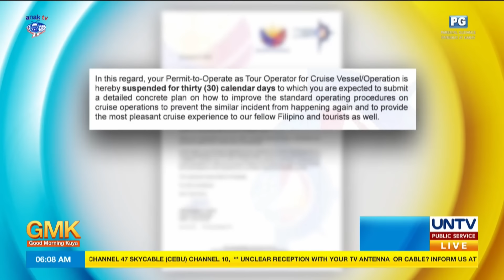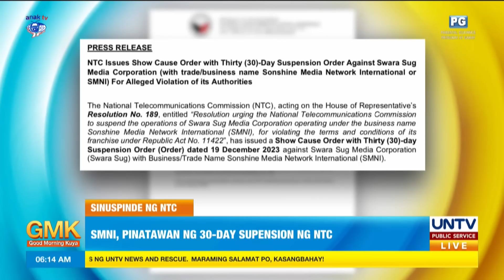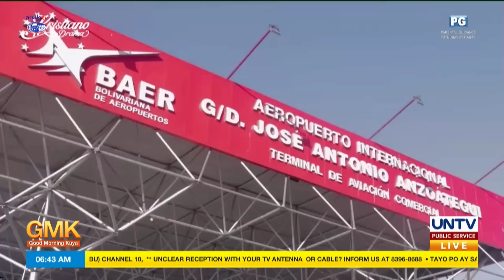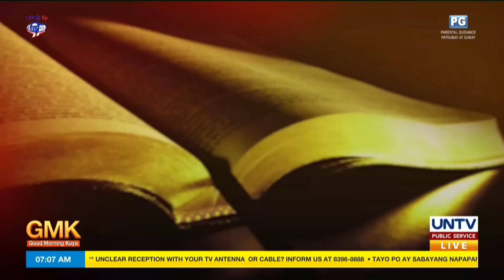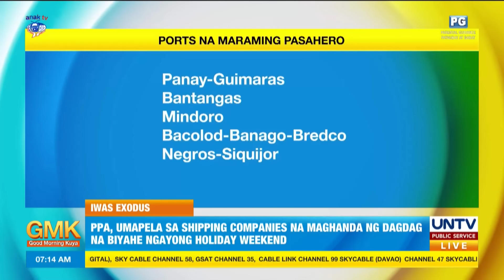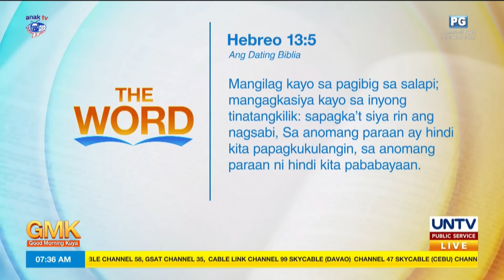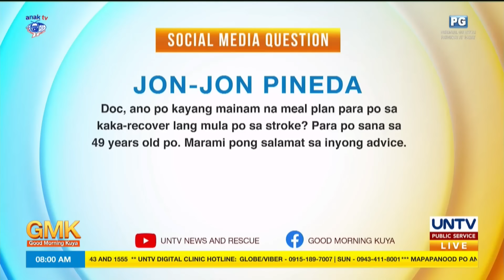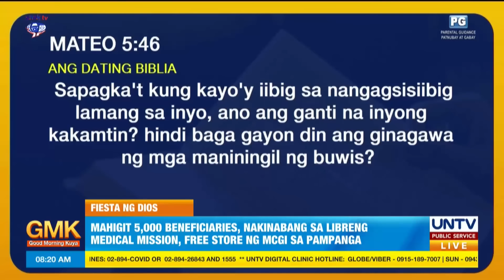Good Morning Kuya | December 22, 2023